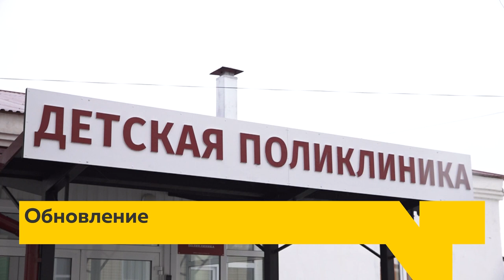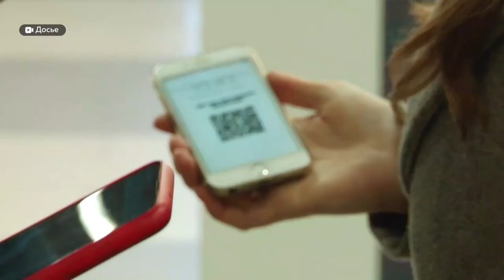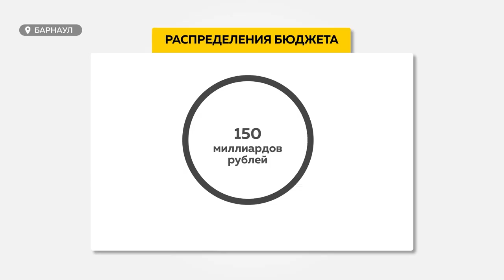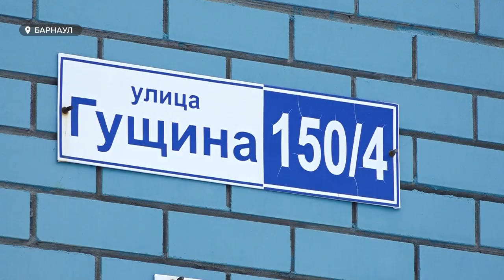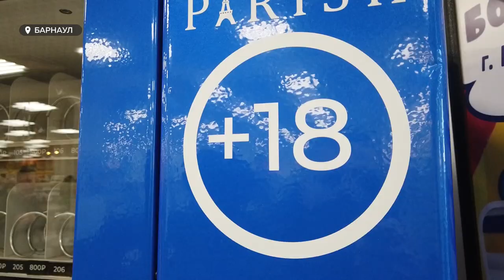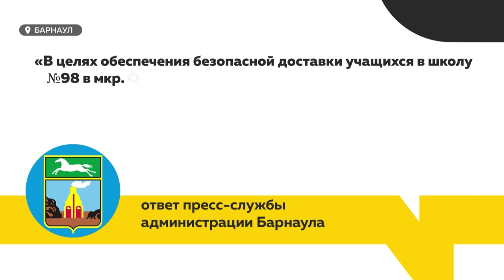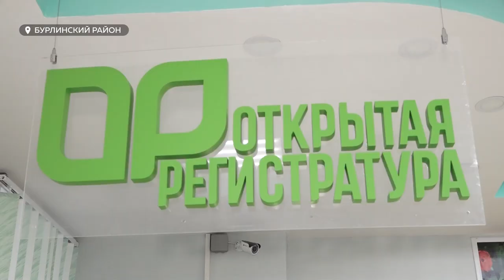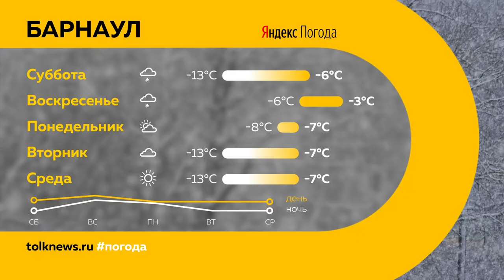«День с Толком». 26.11.2021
Смотрите в выпуске:
- Компенсации за покупку угля и его доставку для малоимущих. Что еще предлагают власти во времена топливного дефицита?
- Праздник для родителей: как работает детское отделение центральной больницы в Бурле?
- Хотели сами поиграть в керлинг, а теперь приглашают всех в свою федерацию: чем живет один из самых молодых видов спорта края?

00:00 Анонс
00:50 Субсидии и компенсации подорожавший уголь и его доставку
04:23 Снегопад, дождь и гололёд: за пару дней в травмпункт попали 25 человек
04:49 В Барнауле выпало больше месячной нормы осадков
05:24 Алтайские предприниматели против кюар-кодов
05:50 Краевые депутаты приняли региональный бюджет на следующий год
08:16 Жители дома на улице Гущина продолжают бороться за свои права
11:19 В магазине Барнаула электронные сигареты продают даже детям
12:06 Алтайские студенты могут стать миллионерами
14:28 Десятки школьников смогут чувствовать себя в безопасности
15:14 В Бурле заработало детское отделение районной больницы
17:03 Федерация керлинга на Алтае
20:26 Прогноз погоды